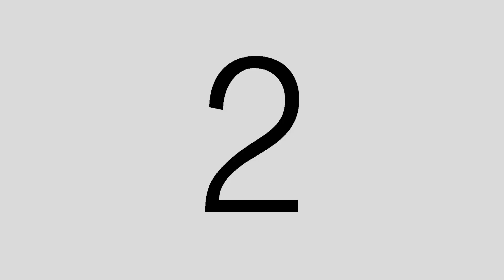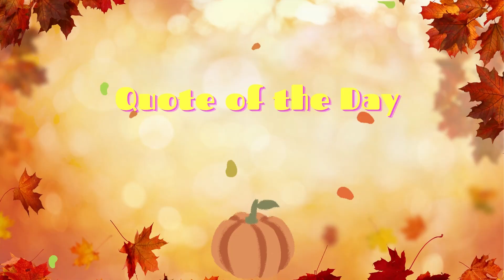Daily Panther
Today is a D day